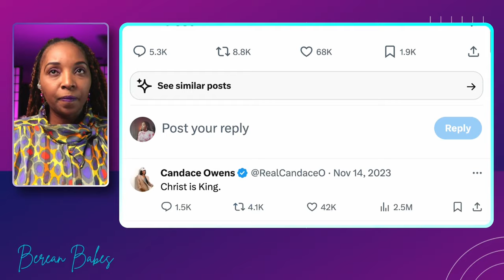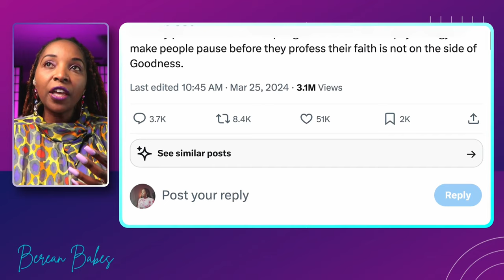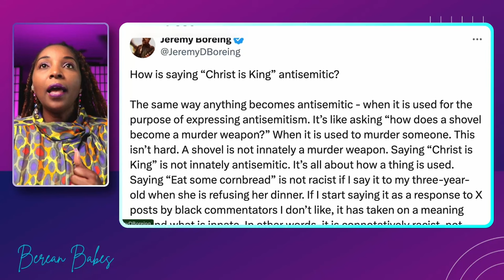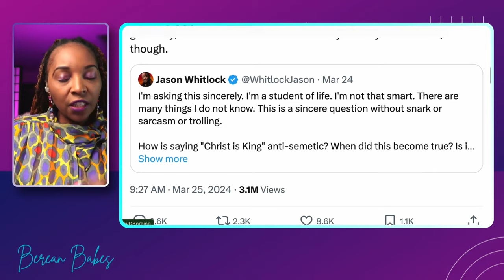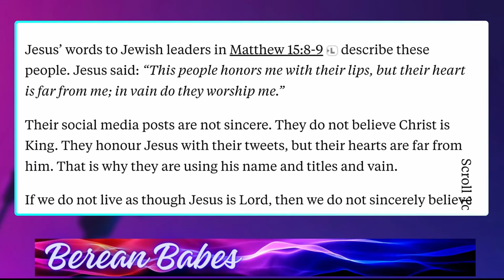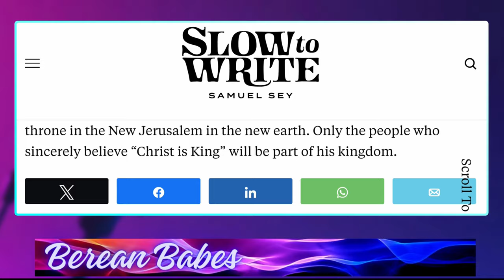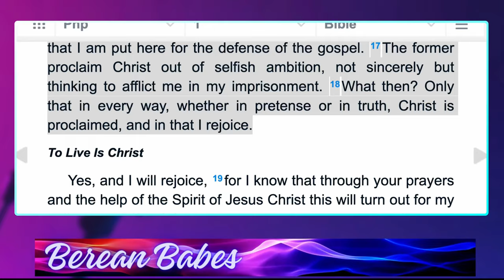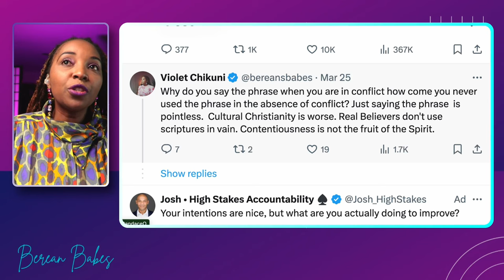The Daily Wire Calls Out Candace Owens Christ is King Remarks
The Daily Wire Calls Out Candace Owens Christ is King Remarks this included Klavan,Jeremy Boreing and Ben Shapiro
Candace Owens Fired For "christ Is King" Comments - Controversial Reaction!
Andrew Klavan And Jeremy Boreing Expose Candace Owens' Controversial "christ Is King" Comments
Candace Owens  Called Out Over Christ Is King Remarks By Andrew Klavan Jeremy Boreing & The  Daily Wire. Candace Owens is receiving praises from   prominet Moslems Over her remarks " Christ is King"  Andrew Klavan has come out defending Ben Shapiro And The Daily Wire for firing Candace Owens. Christ is King has been trending on X and most of the conservatives are split over this issue because some of the players promoting the phrase are using it as a jab.  Do you think Candace is justified for usuing the the phrase this way?

The Daily Wire is an American conservative news website and media company founded in 2015 by political commentator Ben Shapiro and film director Jeremy Boreing. The company is a major publisher on Facebook, and produces podcasts such as The Ben Shapiro Show. Wikipedia
Founders: Ben Shapiro, Jeremy Boreing
Owner: Bentkey Ventures, LLC
Founded: 2015
Employees: 115 (full-time)
Headquarters: Nashville, Tennessee, U.S

eremy Danial Boreing is an American screenwriter, director, producer, and political commentator. He was a member of Coattails Entertainment, a production company, with Kurt Schemper, Joel David Moore, and Zachary Levi from 2006 to 2010. Wikipedia

Andrew Klavan is an American novelist and conservative political commentator. Klavan has also worked in film and as an essayist and video satirist. He is also known for being a political commentator and hosts The Andrew Klavan Show podcast on the conservative site The Daily Wire. Wikipedia
Born: 1954 (age 69 years), New York, NY
Spouse: Ellen Flanagan (m. 1980)
Children: Spencer Klavan
Parents: Gene Klavan, Phyllis Klavan
Alma mater: University of California, Berkeley (BA)

Candace Owens
The rumors are true— I am finally free.

There will be many announcements in the weeks to come. 🇺🇸✝️

Benjamin Aaron Shapiro is an American lawyer, columnist, author and conservative political commentator. He writes columns for Creators Syndicate, Newsweek, and Ami Magazine, and serves as editor emeritus for The Daily Wire, which he co-founded in 2015. Wikipedia
Born: January 15, 1984 (age 40 years), Burbank, CA
Spouse: Mor Shapiro (m. 2008)
Height: 5′ 9″
Education: Harvard Law School (2007), MORE
Parents: David Shapiro
Siblings: Abigail Shapiro

Founded: 2015
Employees: 115 (full-time)